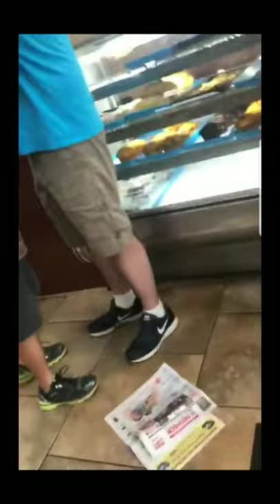Chris Morgan Bagel Shop Meltdown